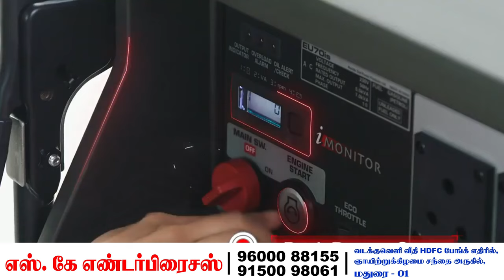HONDA EU70is Genset | SK ENTERRPRISES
இப்பொழுது நம் மதுரையில்,
HONDA SALES, SPARES & SERVICE முன்னோடி Dealer
SK ENTERPRISES MADURAI
🔹Generators
🔹Water Pumps
🔹 Tillers
🔹General Purpose Engines
🔹Brushcutters
🔹Lawnmowers
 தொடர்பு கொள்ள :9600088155